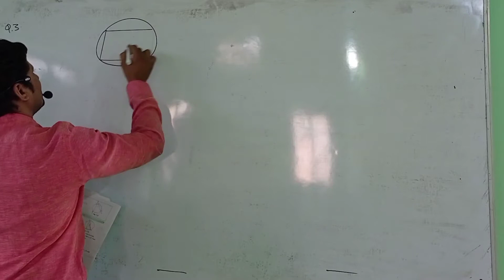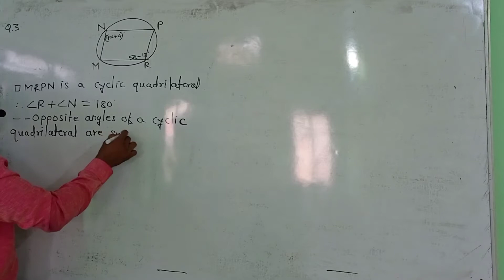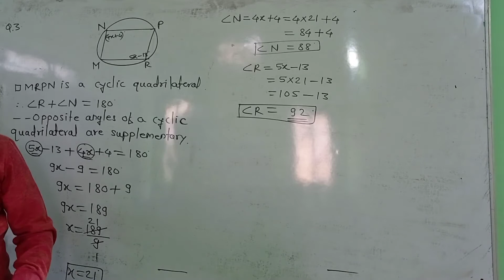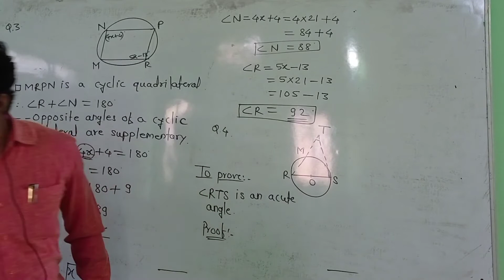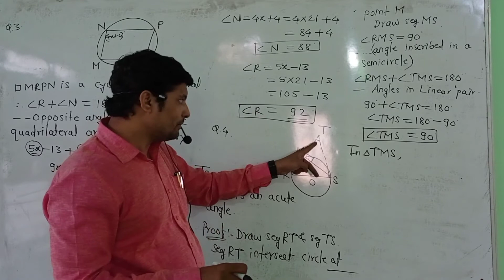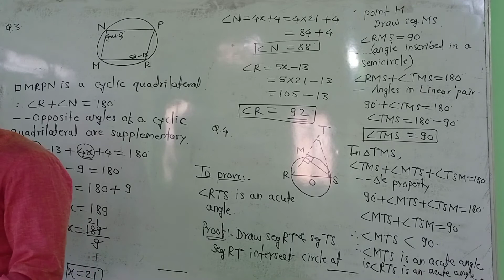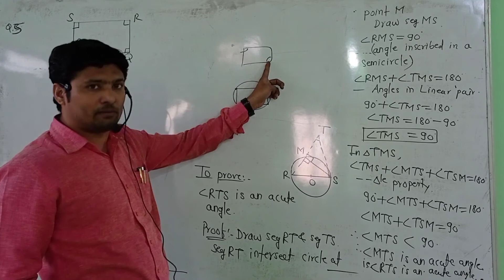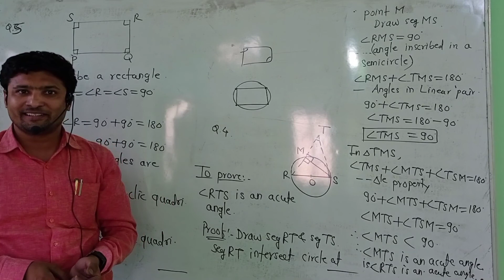28 June Lect:14 10th# Circle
Aryan Classes